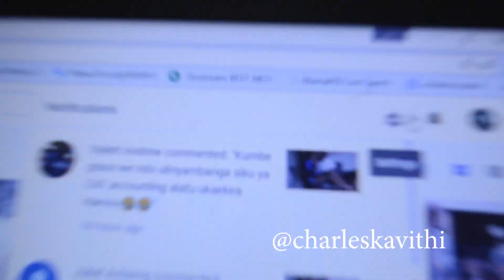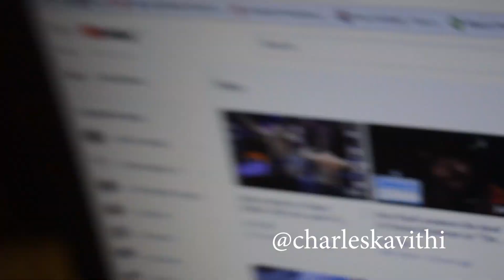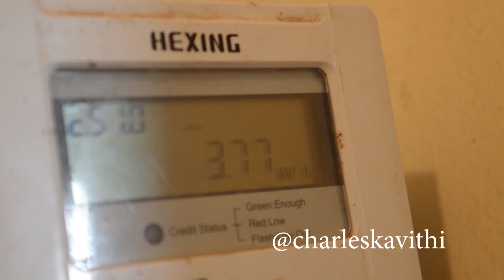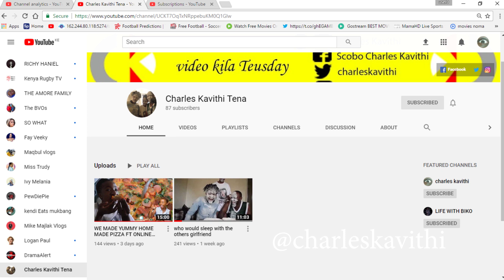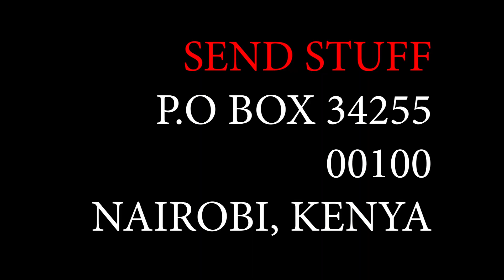FINDING MY BEST FRIEND A NEW GIRLFRIEND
in the vlog, I surprised pres with a new girlfriend, grace still afraid of grashoppers we reacted to your comment..we made a tiktok video dont leave me challenge and many more, enjoy the vlog

Bro: IG @boscokathima
tess: @renoir_tess
marrione: @reonneclara
Charity: @charity_derrick

Nairobi, Kenya.